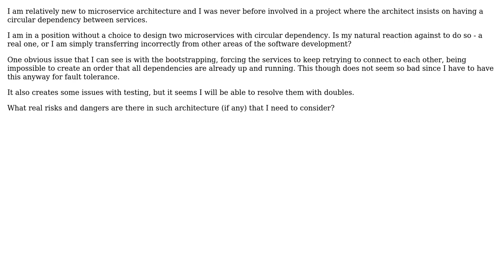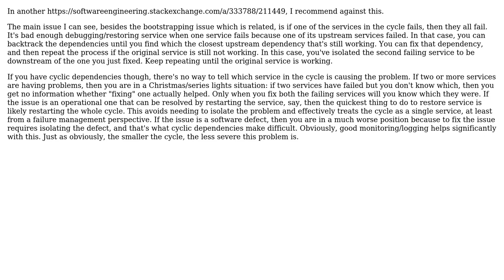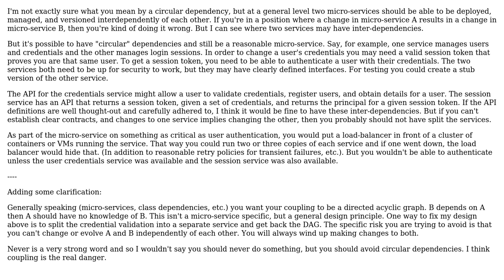What are the potential problems with operational circular dependency between microservices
Software Engineering: What are the potential problems with operational circular dependency between microservices

With thanks & praise to God, and with thanks to the many people who have made this project possible! | Content (except music & images) licensed under CC BY-SA | Music | Images & others | With thanks to user ipaul user gsf user Derek Elkins left SE and the Stack Exchange Network Trademarks are property of their respective owners. You are responsible for your own actions.